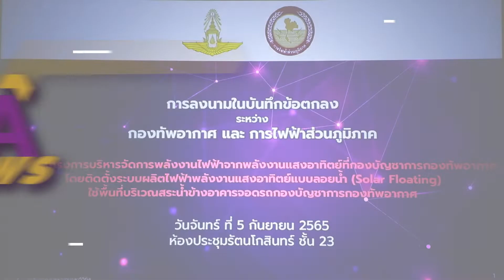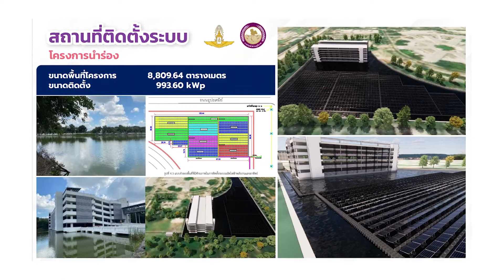PEA ร่วมมือ ทอ. บริหารจัดการพลังงานไฟฟ้าจากโซลาร์เซลล์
การไฟฟ้าส่วนภูมิภาค (PEA) และกองทัพอากาศ ร่วมลงนามบันทึกข้อตกลงการให้บริการจัดการพลังงานไฟฟ้าจากพลังงานแสงอาทิตย์ โดยการติดตั้งระบบผลิตไฟฟ้าพลังงานแสงอาทิตย์แบบลอยน้ำ (Solar Floating) เพื่อใช้ในบริเวณสระน้ำข้างอาคารจอดรถกองบัญชาการ กองทัพอากาศ มุ่งเป้าลดการใช้พลังงาน และลดการปล่อยก๊าซเรือนกระจก